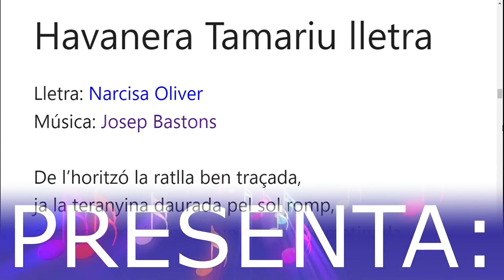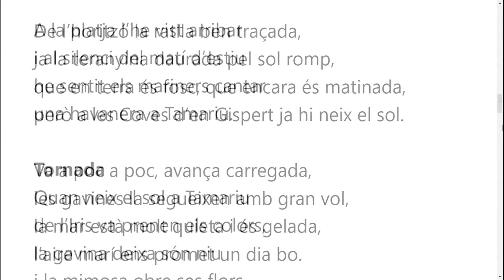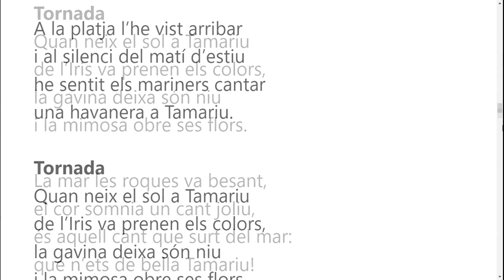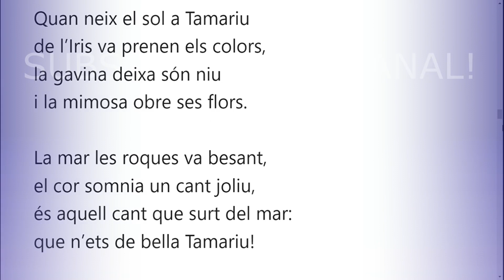Tamariu lletra amb el Grup Arjau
Tamariu lletra. Versió del magnífic Grup de Palafrugell ARJAU.